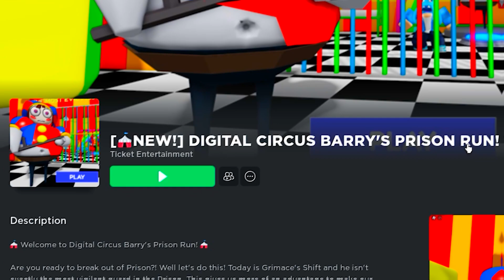🎪🎭 ESCAPE EVIL AMAZING DIGITAL CIRCUS | Toad Plays Roblox AMAZING DIGITAL CIRCUS ESCAPE with SKILL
EVIL AMAZING DIGITAL CIRCUS